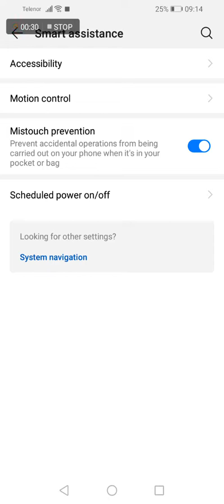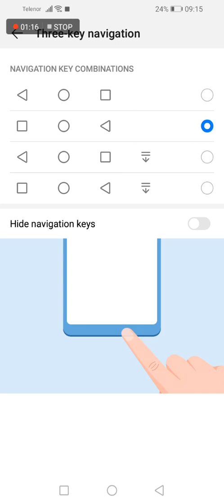Huawei y6 2019 how to change navigation butons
Huawei y6 2019 navigation buton change